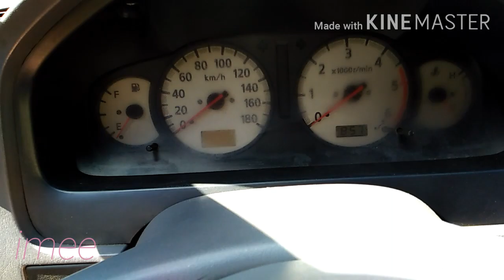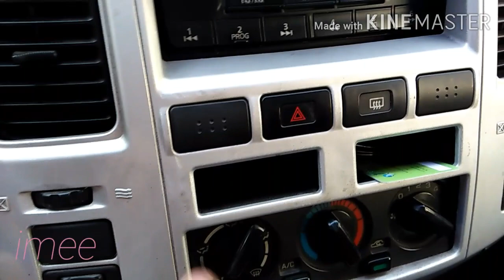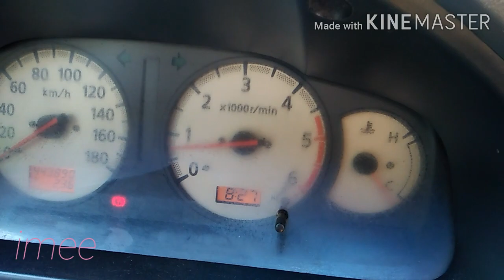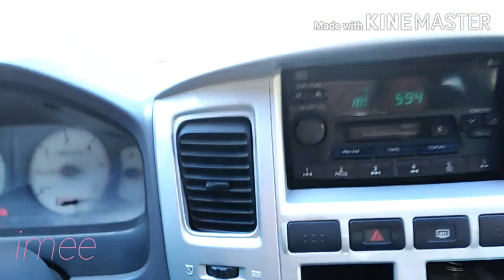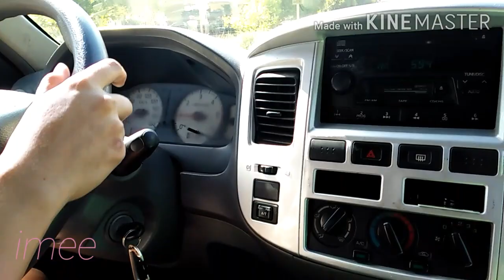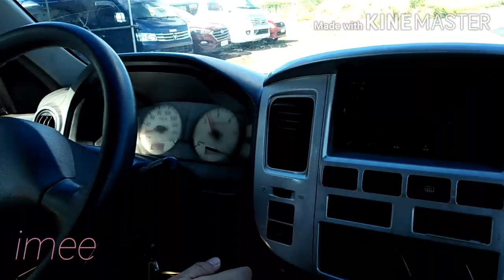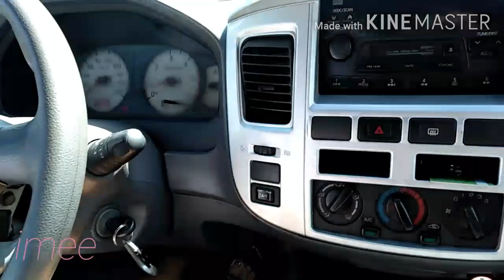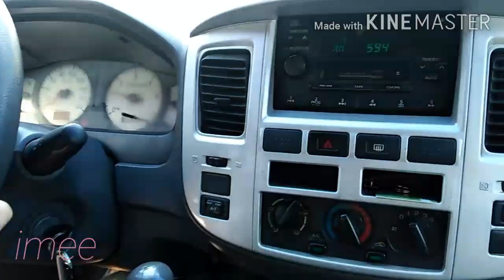how to drive manual transmission ( Nissan urvan estate zd30 e25)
For beginners. this is how i drive my car.

Artist:K & the Boxers
Composer:Lito CamoAlbum: Sundo't Hatid
Artist: K & the Boxers
Release on Feb. 2004
Label: VIVA Records
Composer: Lito Camo

Kakai Brosas, known widely as K Brosas, comedienne & lead singer of the group K and the Boxers, which was formerly known as Gladys and the Boxers with K, and also a former lead singer of The Crucibles band. Released under viva records which recieves a lot of praises, delivers more fun and entertainment with its single "sasakyan kita". It was a phenomenal hit and has reached gold status and accepted several awards.
The album has 3 songs:
Sasakyan Kita, Mr. Pogi, & Hay Naku.

Category
Music